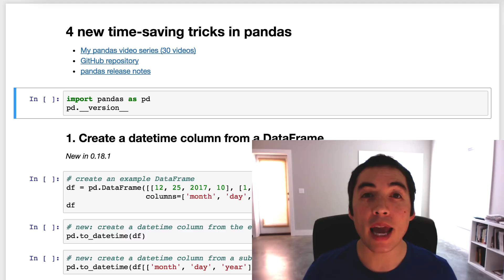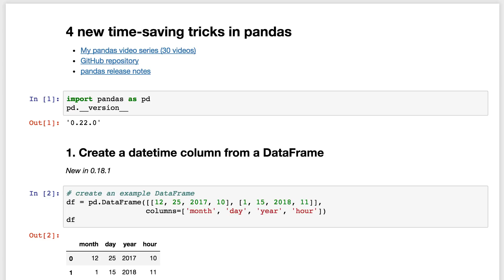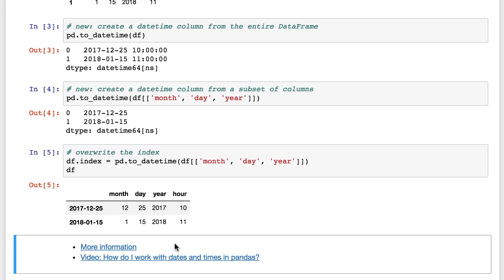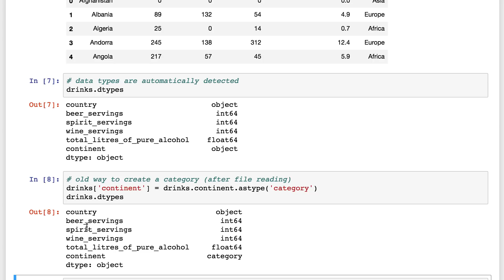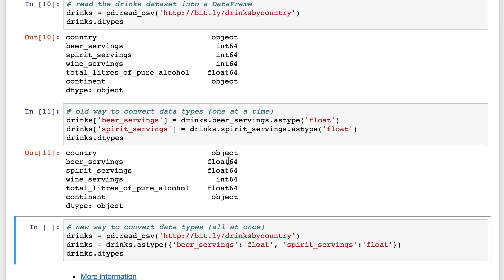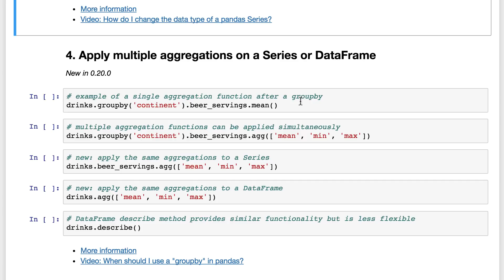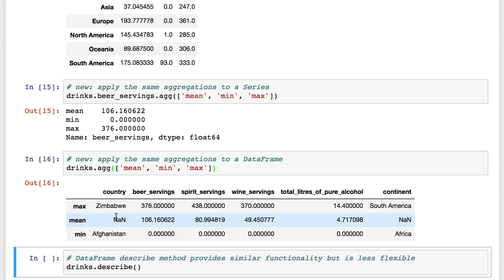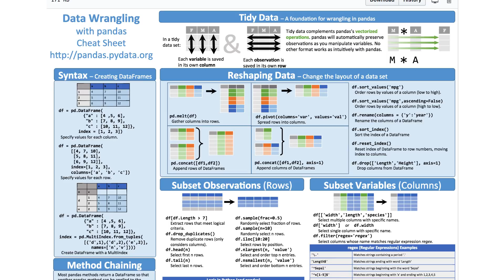4 new time-saving tricks in pandas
In the last 20 months, the pandas library has been updated 10 times, introducing hundreds of new features, bug fixes, and API changes. In this video, I'll show you 4 new pandas tricks that will make your life easier!

1:18 Create a datetime column from a DataFrame
4:24 Create a category column during file reading
7:45 Convert the data type of multiple columns at once
9:48 Apply multiple aggregations on a Series or DataFrame
13:14 Bonus: Download the official pandas cheat sheet